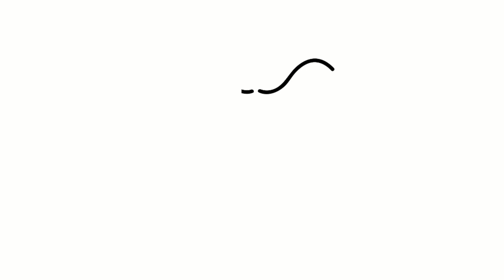Silly Shell Drawing Challenge! Poppy Playtime